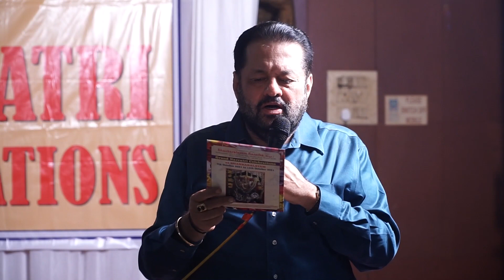Day 2 Ms. Keerthana Krishnamurthy